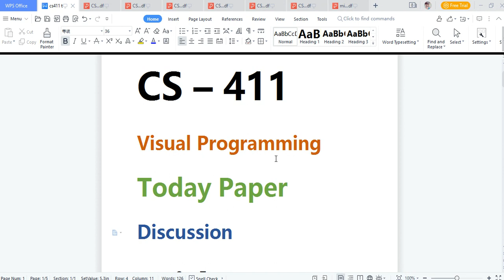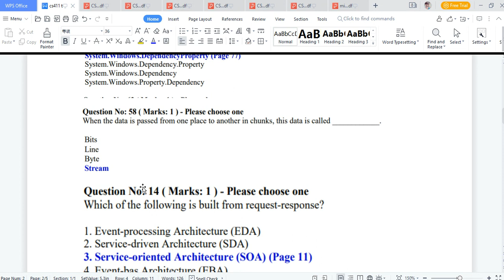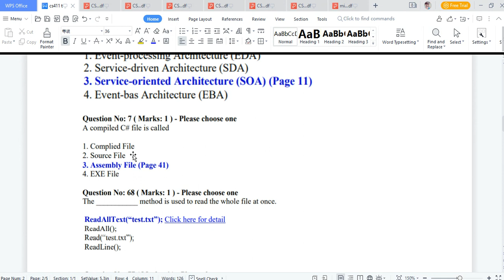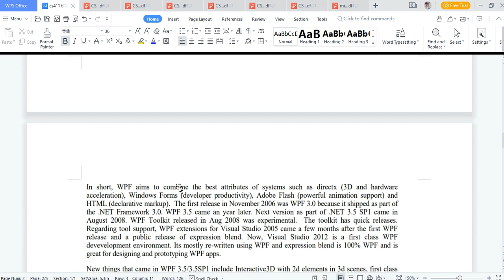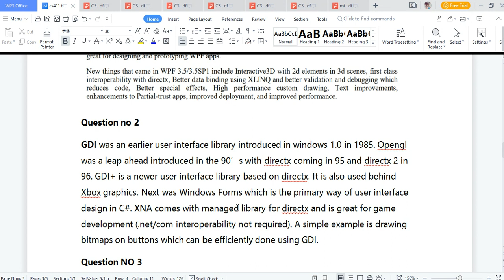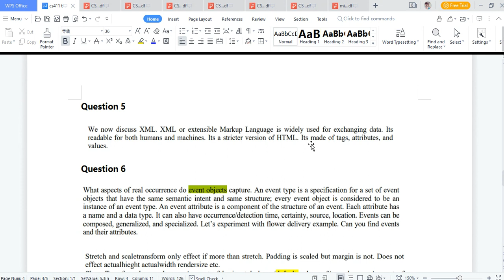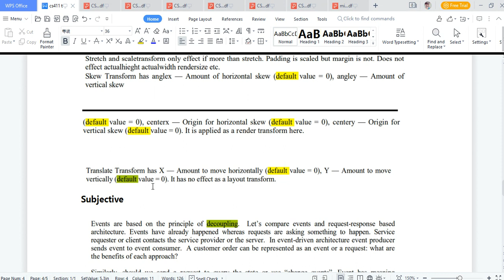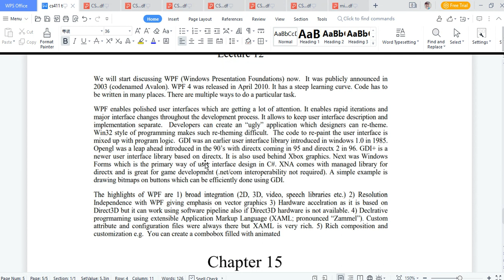CS411 Today Paper MidTerm Solved 2023 | Preparation for Paper | Visual Programming by Usama Rajpoot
CS411 Today MidTerm Solved Paper 2023 | Preparation for Paper | Visual Programming by Usama Rajpoot vu #2023